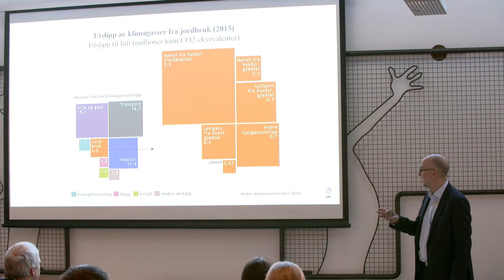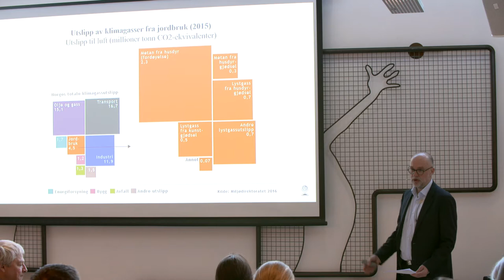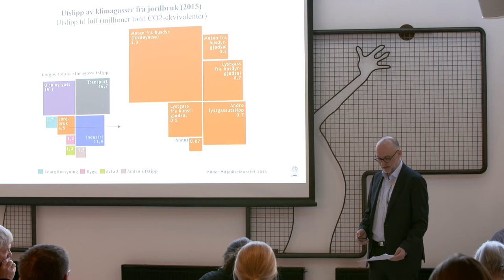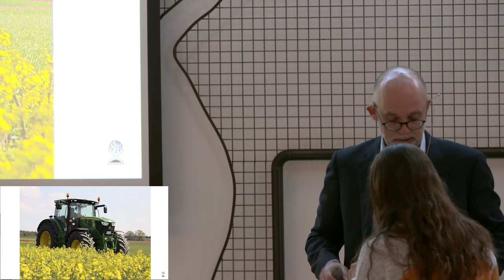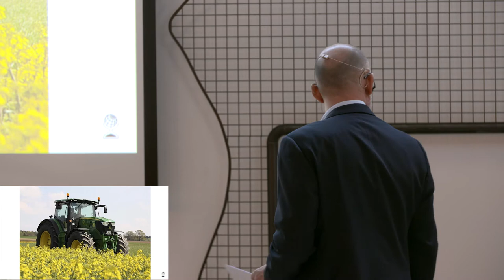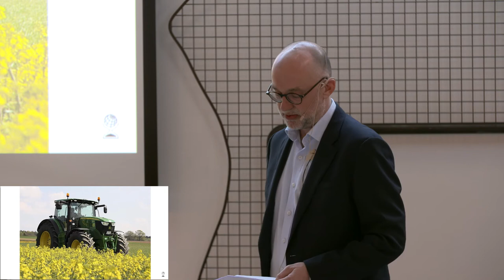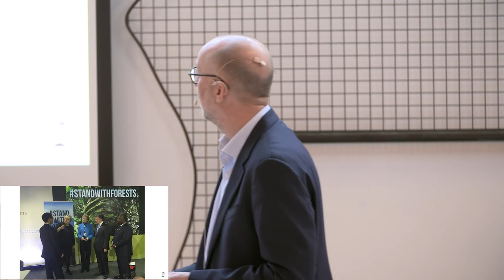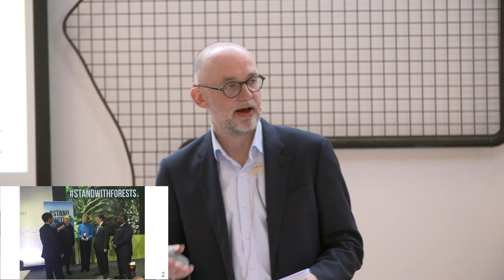Klimafrokost - Matsystemet under press - Anders Bjartnes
Mat og landbruk: Klimapolitikk i krevende terreng.

Anders Bjartnes, redaktør i Norsk klimastiftelse og Energi og Klima, presenterer innholdet i ny rapport. Den viktigste konklusjonen: Skal fotavtrykket fra matsystemet endres vesentlig, må forbruket forandres.